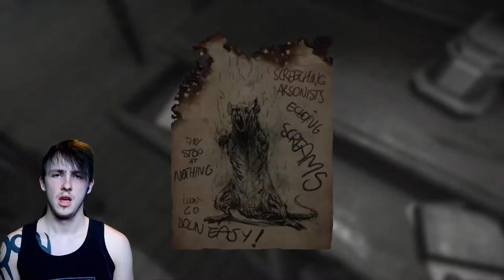KNOCK KNOCK, WHO'S THERE? | Layers Of Fear (Part 3)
I hope you enjoyed me scaring the hell out of myself again XD